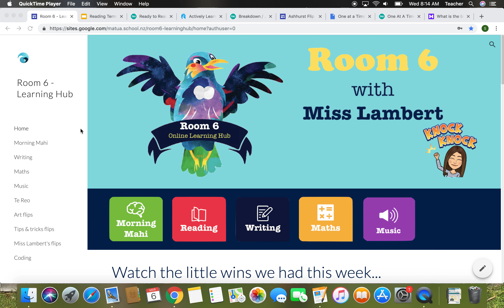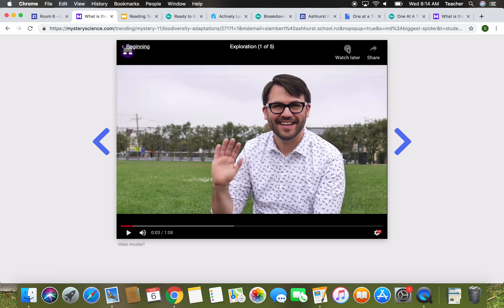Mystery Doug instructions